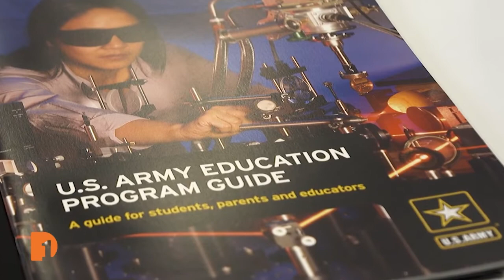Soldier Shortage: Youth obesity, academic outcomes, labor deficits affecting U.S. Army recruitment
The United States Army has a recruitment problem. Issues of increasing childhood obesity rates, a decline in educational outcomes, and shortages across the national labor market have caused sharp decreases in the number of new soldiers the U.S. Army has onboarded. In an effort to turn those numbers around, the Army has invested in a 90-day preparatory course to help young people interested in joining meet the physical and academic standards needed to become an Army member.

During U.S. Army Chief of Staff Gen. James McConville's visit to the Detroit Arsenal, located in the TACOM facility in Warren, MI, where he spoke to several business and education leaders about the challenges of military recruitment, One Detroit's senior producer Bill Kubota sat down with McConville to learn more about the challenges the Army faces. The two discuss COVID-19 and the labor shortage's impact on the military, as well as the military's investments to attract more youth to serve. Plus, Kubota hears what community stakeholders took away from the conversation.